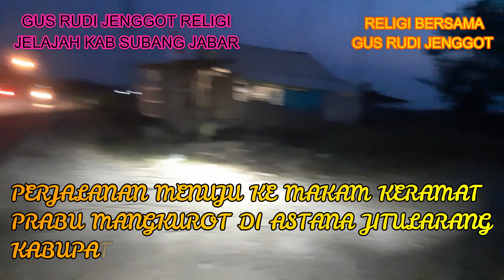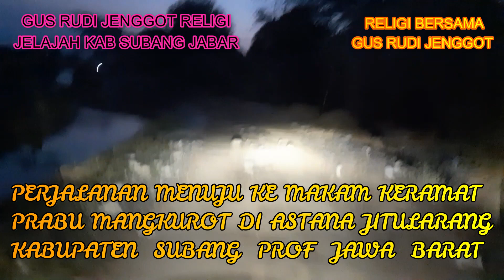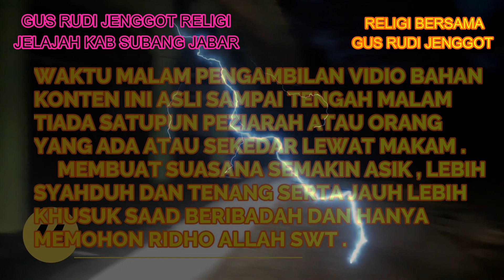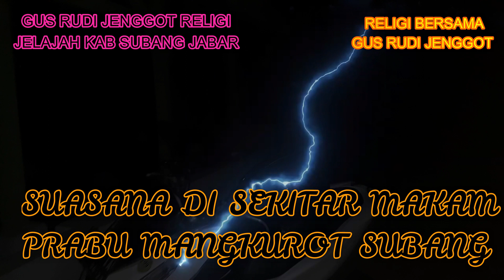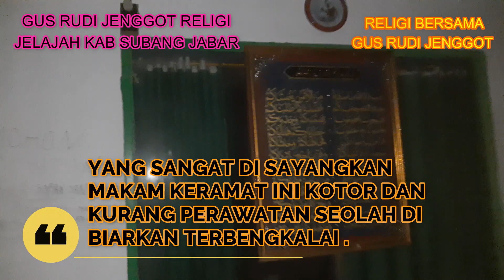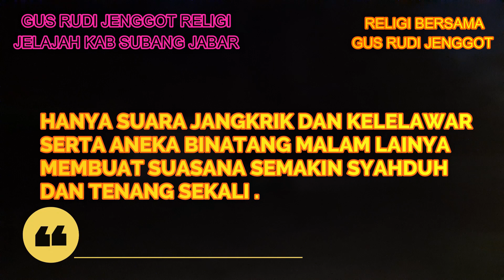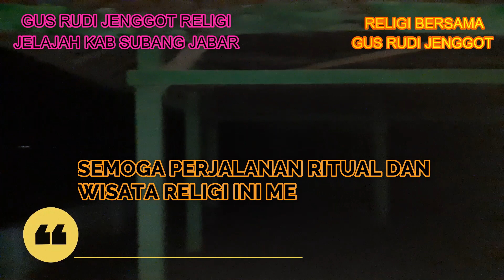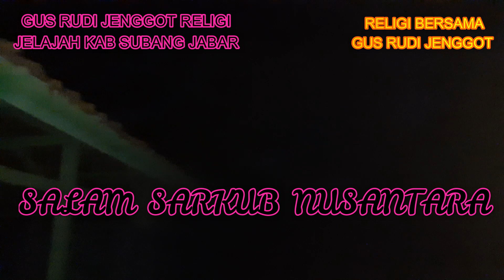0502 # MAKAM KERAMAT PRABU MANGKUROT DI SITUS ASTANA GUEDE CITULARANG PENUH SILUMAN KAB SUBANG JABAR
MAKAM KERAMAT ASTANA GUEDE CITULARANG ADALAH KOMPLEK PEMAKAMAN YANG DI DALAMNYA ADA MAKAM KERAMAT SEORANG RAJA YAITU MAKAM PRABU MANGKUROT DI DAERAH KABUPATEN SUBANG PROFINGSI JAWA BARAT